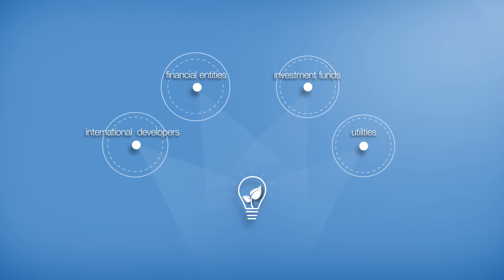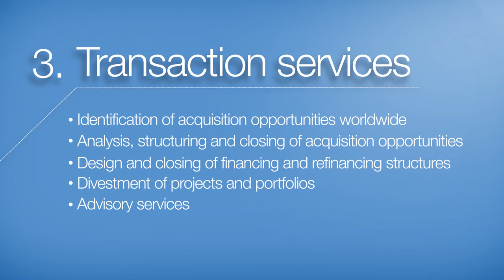Why Vector Cuatro? | Corporate video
Vector Cuatro is one of the very few companies with experience in and dedicated to the complete value chain of projects: from advisory and structuring services or engineering to management and administration of solar PV and wind power facilities; which constitutes a significant competitive advantage valued by the market.